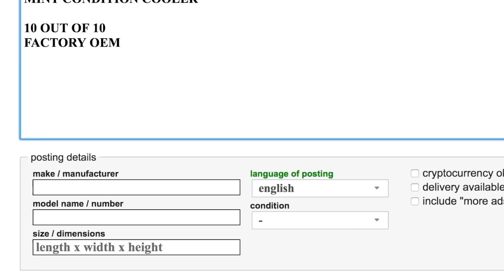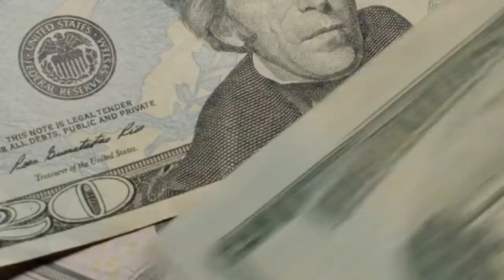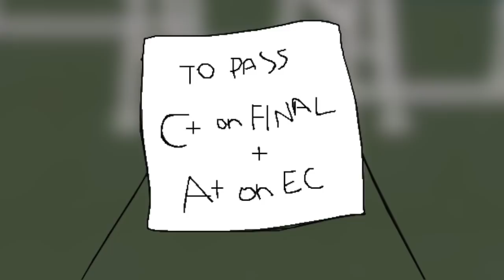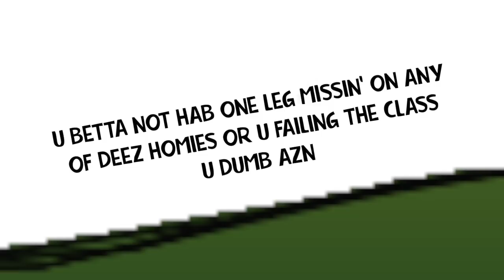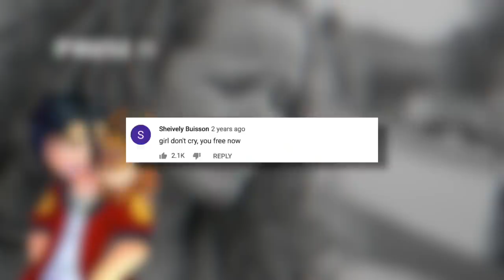Man Shrink Wrapped His Entire House?! | Extreme Cheapskates - Todd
*This cheapskate has shrink wrapped everything in his house* - REACTION/REVIEW